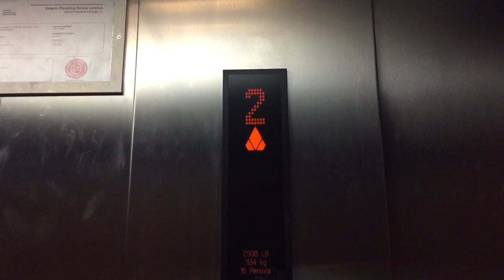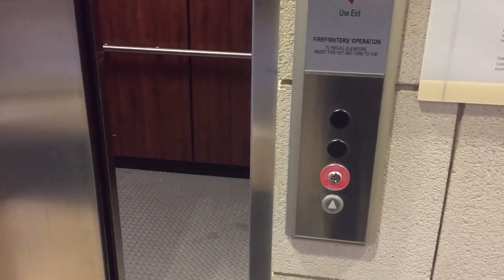Kone traction elevator at international centre brock university in st cathrines ON.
This is a just a basic kone elevator however i do like this elevators interior. This elevator runs nicely except for some shaft noises.

Techincal specs
Manufacture Kone
Type traction
Building name international centre
Building address 573B glenridge ave